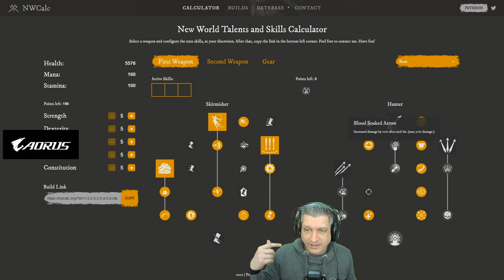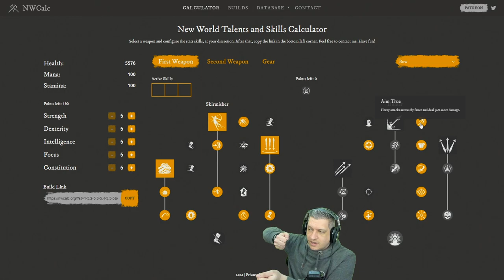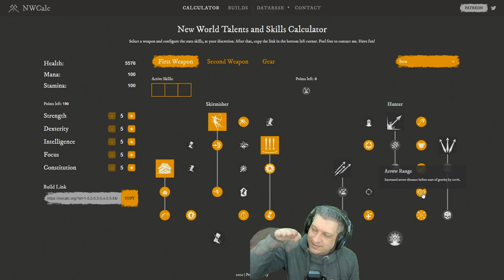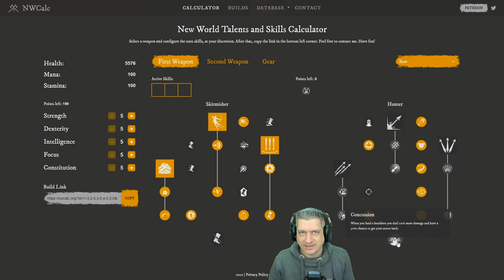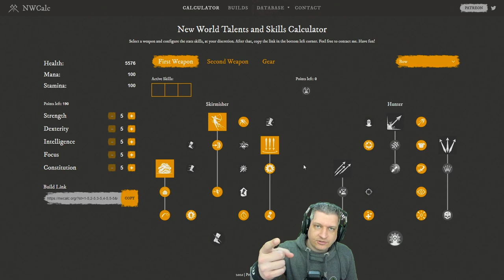GUIA DE ARMAS E BUILDS - ARCO! | NEW WORLD DICAS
Vídeo com o Ogro trazendo mais um vídeo do guia explicando as habilidades e passivas de cada uma das armas do New World!
A arma de hoje é Arco ou Arrow, primeira arma de longo alcance do nosso guia. Ela tem habilidades e passivas interessantes, mas é uma arma muito situacional e precisa ser retrabalhada.